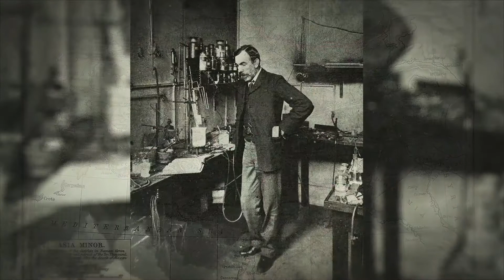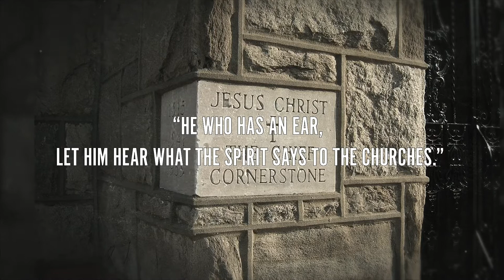Provincial. Public. Personal. Prophetic. | Spotlight | Seven Letters to Seven Churches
Although most if not all number the New Testament epistles at twenty-one, it could be said that there are seven more epistles because Revelation 2-3 contain seven letters from Jesus Christ Himself to seven churches in Asia—the churches of Ephesus, Smyrna, Pergamos, Thyatira, Sardis, Philadelphia, and Laodicea. What’s so fascinating about these letters is that they have at least three and maybe four different levels of application. Ryan quickly explores these interpretations.

LINKS

SOCIAL